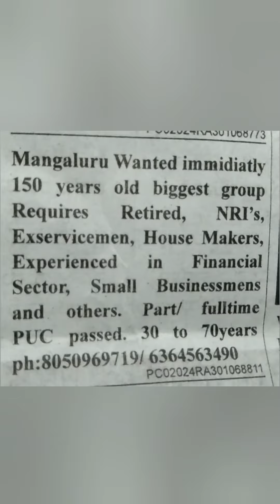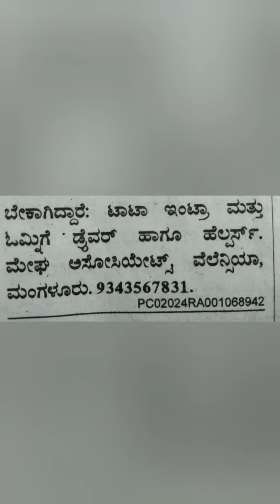Mangalore jobs @KinnigolirecipesTalentLife mangalore jobs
=share mangalore jobs swamy jobs update Mangalore jobs part time jobs in mangalore. Jobs in mangalore for freshers urgent jobs in mangalore jobs in mangalore for freshers Part time jobs in mangalore work from home jobs Full time jobs in Mangalore tulunadu jobs in mangalore government jobs in mangalore job openings in mangalore work from home jobs in mangalor. work from home jobs in mangalore job vacancy in mangalore jobs in mangalore for female